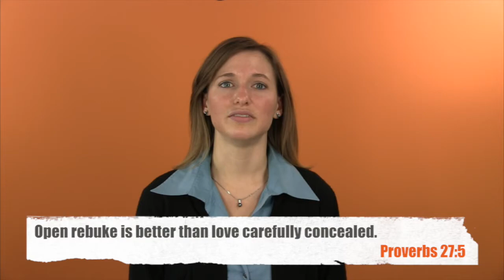Day 27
Proverbs 27:5 Open rebuke is better than love carefully concealed.